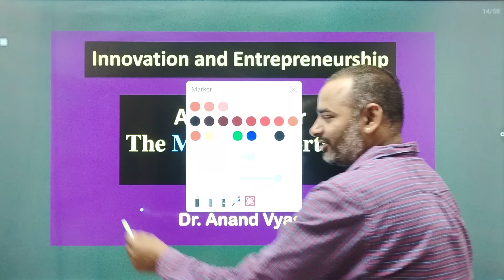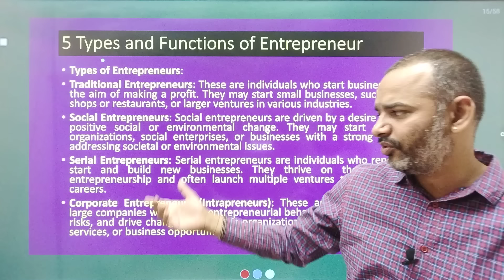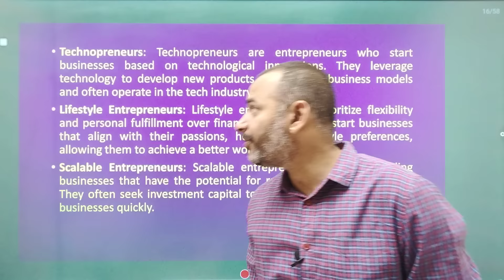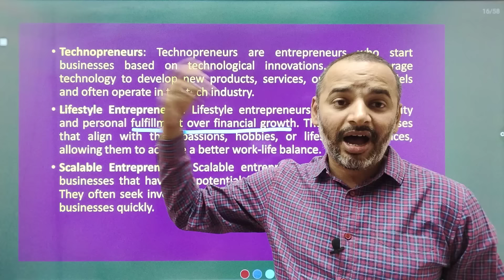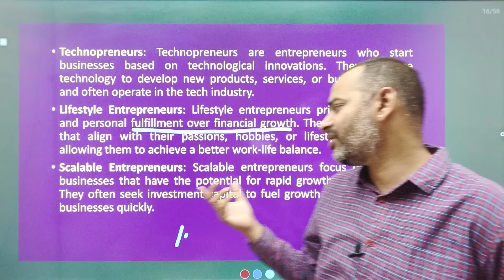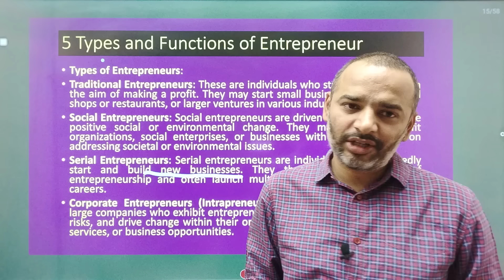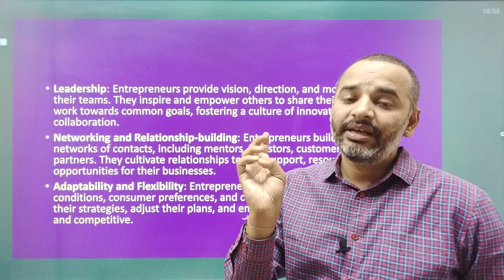Innovation and Entrepreneurship| Antim Prahar 2024 |🔥5/14🔥| MBA Important Questions and Answer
✅✅  Innovation and Entrepreneurship Ebooks ( Soft Copy)
₹99 only 👇👇

For Support us Our UPI ID:
 anandvyas123@okaxis

Buying Links 🔗👇👇
✅Complete MBA Course (Hard Copies) ₹1999 Only